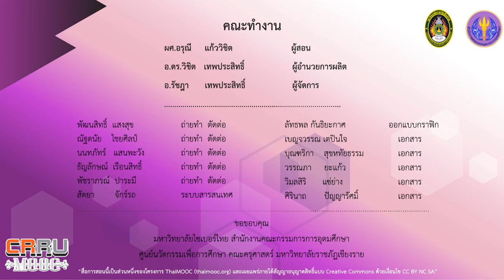จุดมุ่งหมายในการจัดการเรียนรู้นาฏศิลป์สำหรับเด็ก